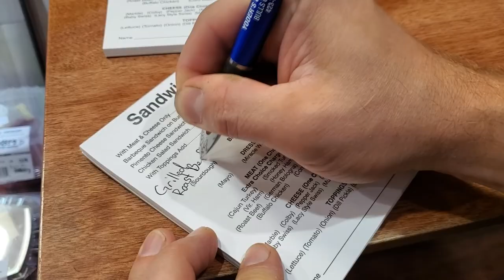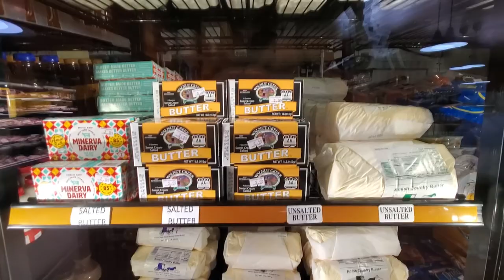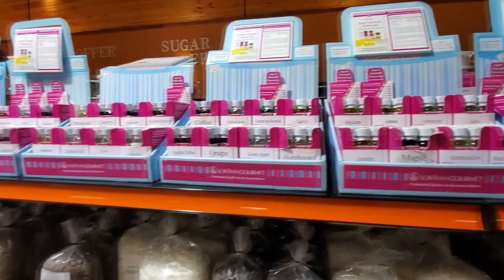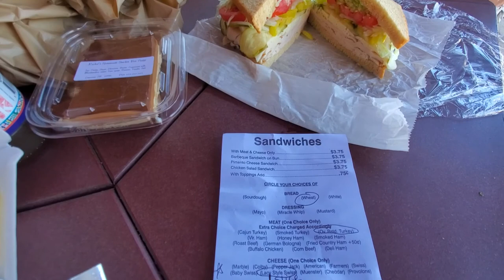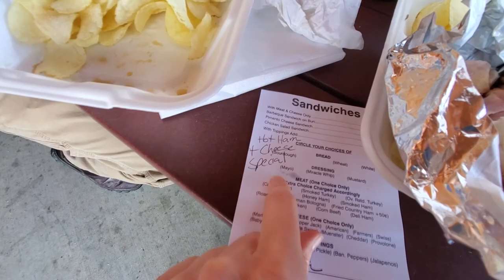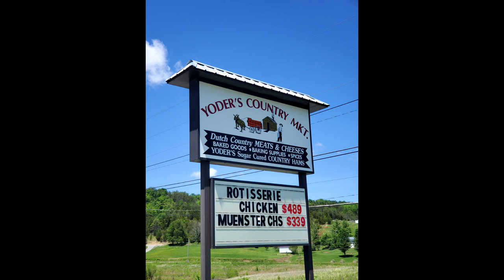We go to the Mennonite store Yoders in Greene County Tn for the best lunch and fudge!!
The Mennonite owned and operated Yoder's Country Market in Greene County Tennessee has one of the best delis and lunches you can get.  It also doesn't hurt that Rachel's homemade bread, cakes, pies, cookies and fudge are also featured!!  You won't regret making a pit stop here while driving through!